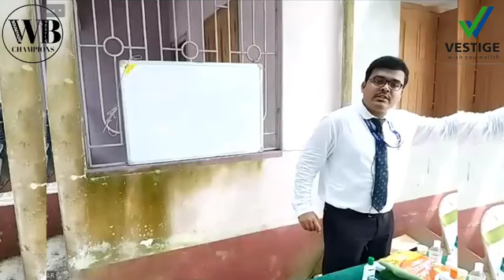VESTIGE AGRI - 82 - BENGALI (9163220410).....